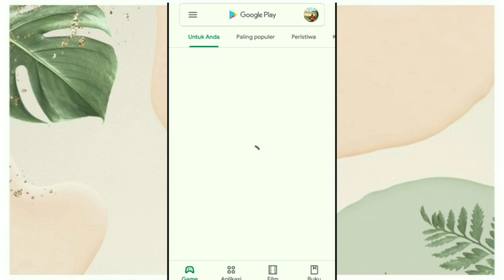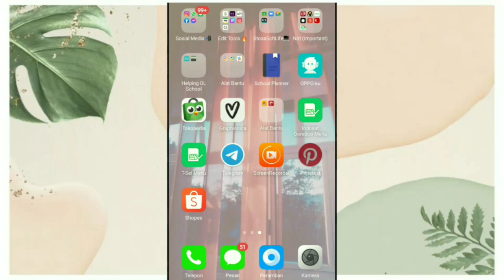Cara download Fotp dan Vidio dari Pinterest super mudah?!! 😭😭